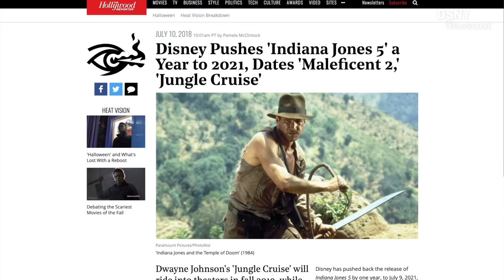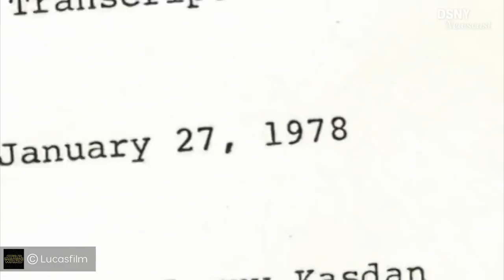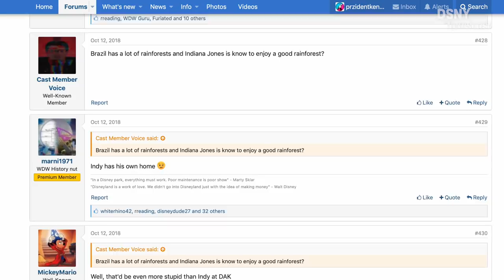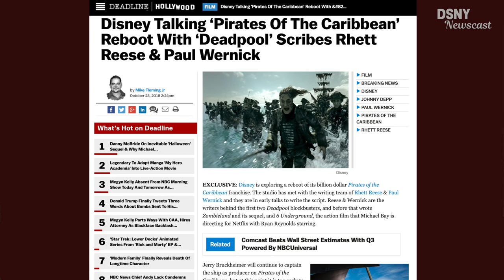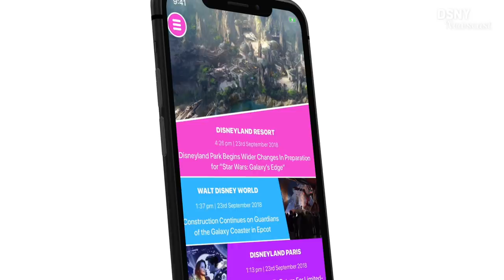Evaluating New INDIANA JONES Movie & Possible Rides at Disney Parks - Disney News - 10/25/18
We discuss the latest Disney news about the New INDIANA JONES Movie and the rumors of possible Indiana Jones Rides coming to Walt Disney World. Additionally we talk Pirates of the Caribbean and Mickey's 90th Birthday.